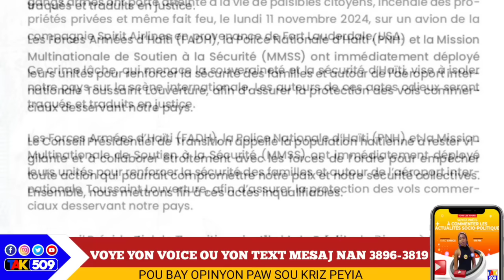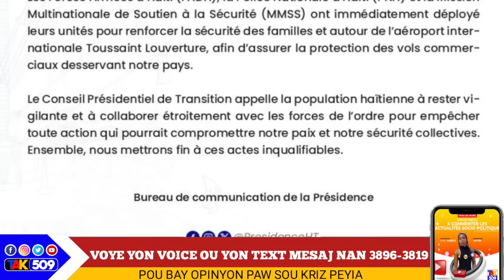PM Alix Bay CPT a Kontwòl 5 Gwo Ministè..Trump Kase Dan CPT a Ak Desizyon sa yo/ Yanick